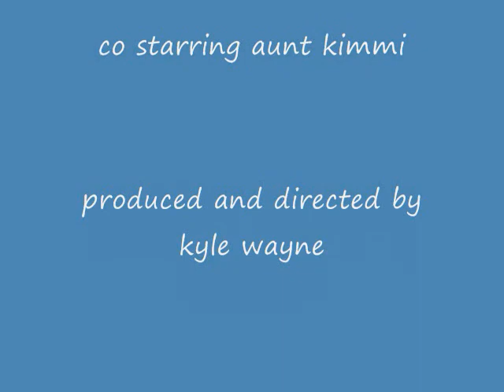hayden lane at his house 10 28 09